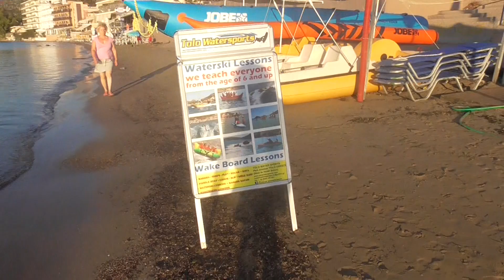KATANA 030822 5 SAHARA GIESSEN